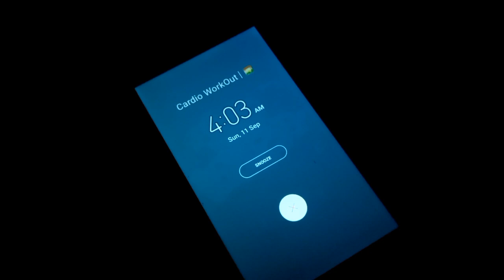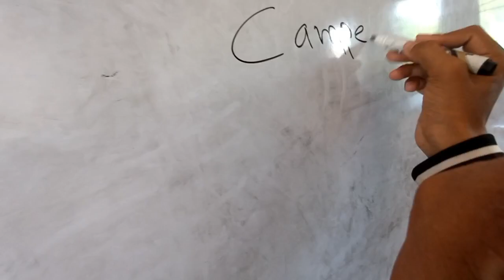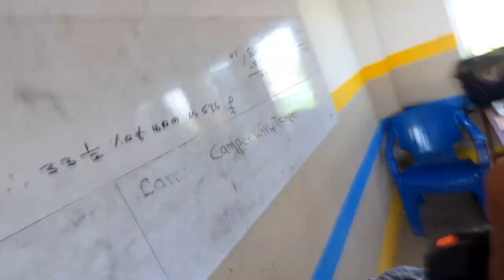Vlogging From Samsung Galaxy F22 in Ultra-Wide Angle Camera 😍 | R.I.P J7 Max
Vlogging From Samsung Galaxy F22 in Ultra-Wide Angle Camera 😍 |

2. About me: My name is Raja Thapa born in Panchthar, Nepal. I love traveling and meeting with new people to have an exposure of life and happiness. I don't have a greed to become rich but the only thing matters for me is 'Peace of mind' 'Happiness' and a simplicity out of anyones judgment. I have a beautiful badass house as myself on wheels. 'Pentacycle' were it provides me a shalter and cost efficiency.

3. Camper with Temper: The purpose of this channel is to share my day-to-day life and your support can help me to reach achieving my significant goals.

Note: Music in this video, Non Copyrighted Song |YouTube Channel